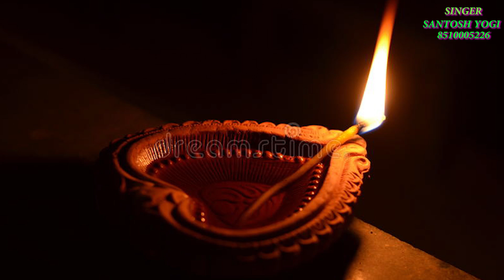नाव जर्जर ही सही लहरों से टकराती तो हैं | चेतना गीत BY SANTOSH YOGI